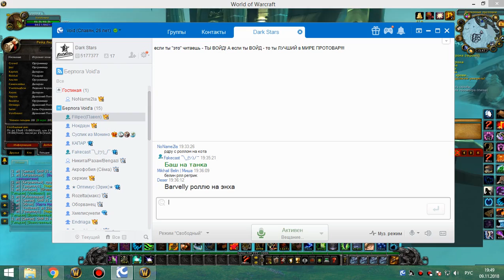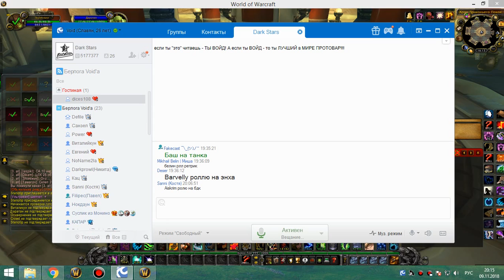обычки пятница 09 11 18